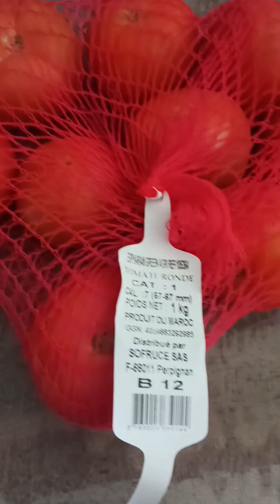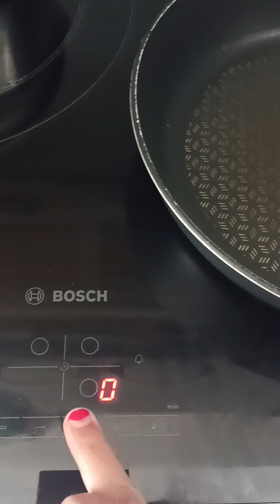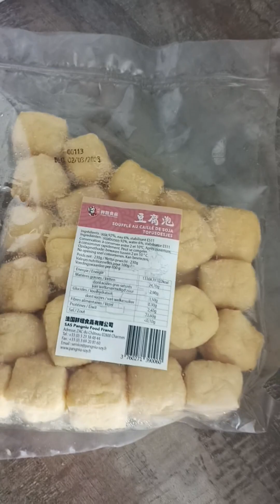buat gorengan sehat with France 🇫🇷 kitchen stuff